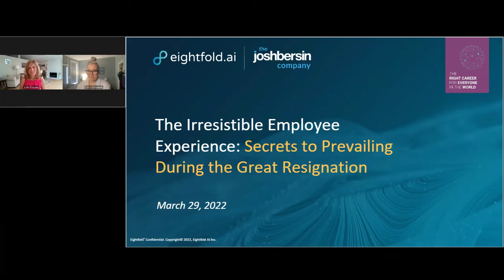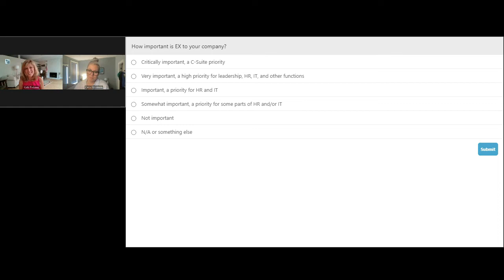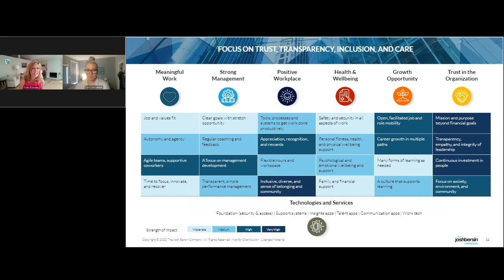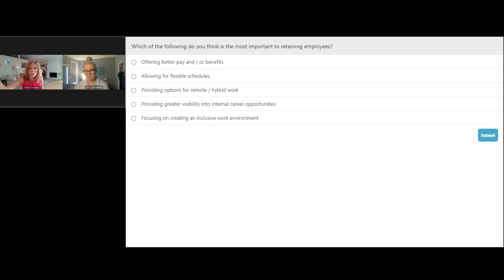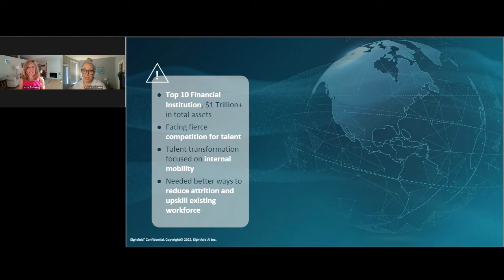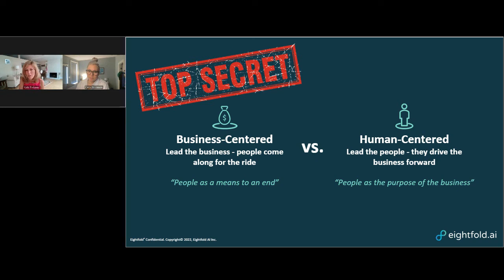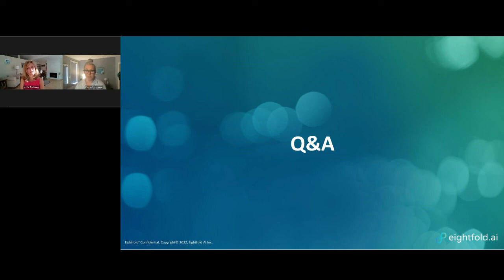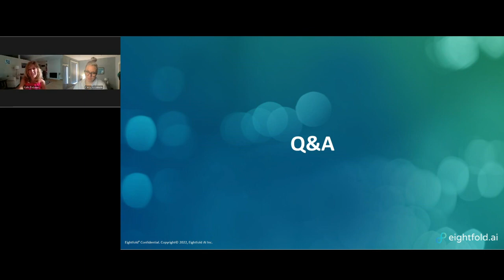The Irresistible Employee Experience: Secrets to Prevailing During the Great Resignation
To remain competitive in an increasingly tight labor market, employers have to demonstrate their commitment to providing an attractive and meaningful employee experience. HR teams are being tasked with designing and implementing transformative changes in the way organizations upskill, reskill, engage and retain talent.

In this program, Kathi Enderes from the Josh Bersin Company and Carly Ackerman from eightfold.ai will explore how to bring about the culture and process changes needed to build a long-term relationship between the employee and the organization, ushering in a new era of business, people and innovation outcomes.